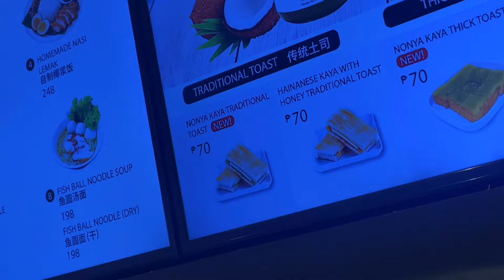A summer day 🌸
Hi everyone!! This was filmed during the 2nd week of my summer break while I was still home, recently I just found the time to edit it all together. Hope you enjoy :)

Music Creds:

shushubobo - (hard time)
shushubobo - (poppin)

🎵 Music “Vintage Melodies” by ‘Hicks’
   • vintage melodies 📻 jaz...

🎵 Music “a fine romance” by ‘moonboy’
   • a fine romance 💖 jazz ...